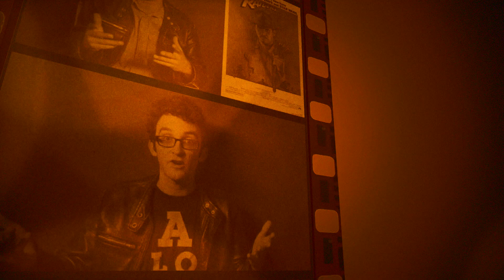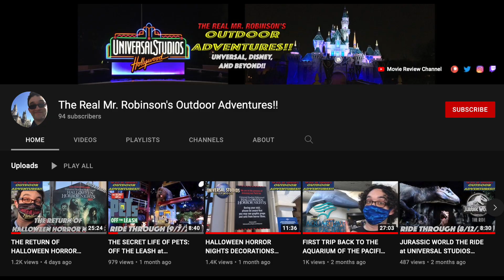FREDDY VS. JASON (2003) Retro Movie Review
Now that I've reviewed all the movies in both series, I can finally get to a movie that I've gotten the most requests to review. This is my review for "FREDDY VS. JASON" starring Monica Keena, Kelly Rowland, Jason Ritter, Chris Marquette, Lochlyn Munro, Robert Englund, Ken Kirzinger, directed by Ronny Yu

Patrons
- Ken Ashe
- Ryan Czerniak